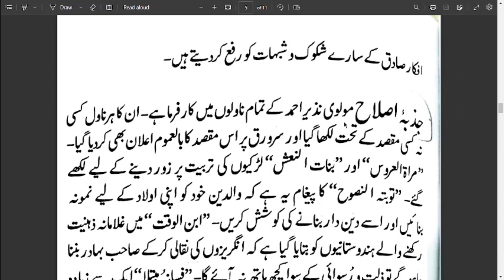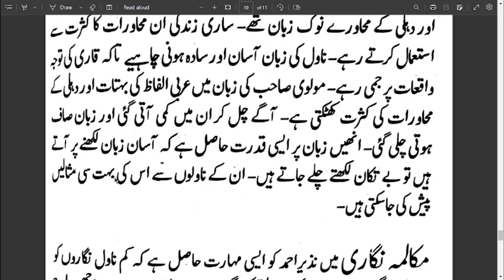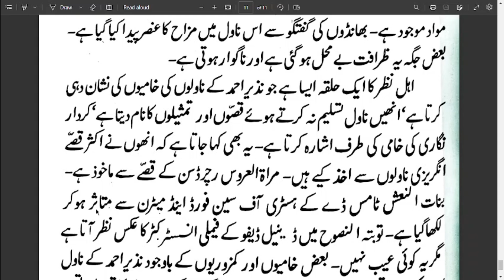Nazeer Ahmad ki Novel Nigari l | مولوی نزیر احمد کی ناول نگاری |B.A ,M.A URDU | @First Learning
SROOR JAHAN AUR FASANA AJAYEB | سرور جھان اور فسانہ عجائب |B.A ,M.A URDU | NET JRF | @First Learning